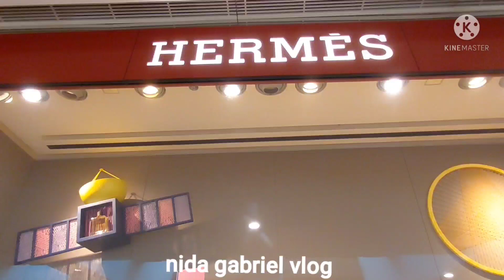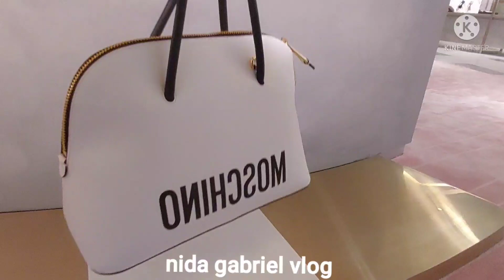LUXERY BAGS SHEOS LATEST COLLECTION SEPTEMBER 2021